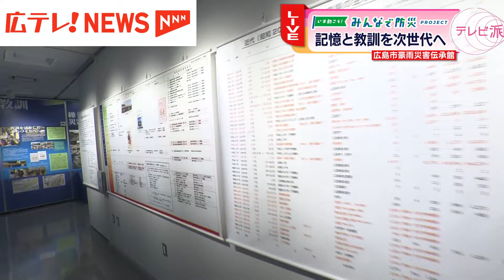【中継】去年9月オープン 豪雨災害伝承館で学ぶ災害への備えと避難の重要性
広島土砂災害の後、去年9月に被災地にできた「豪雨災害伝承館」には、すでに広島県内外から2万人以上が訪れました。
災害は実際にあってみないとわからないが、体験を聞いてもらったり、CG画像を見てもらうことできます。
災害にどう立ち向かい、備えるのかを学ぶ場所となっています。